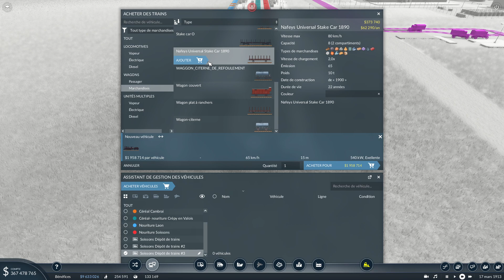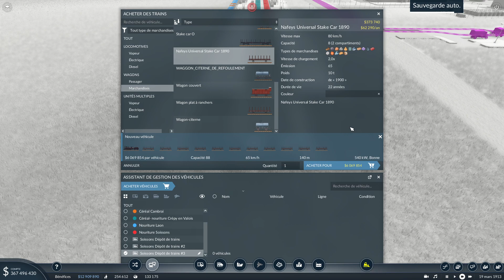Transport fever 2 LP4 épisode 30 ( doublement de voie)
Suivez ce 4éme Lets play sur Transport Fever 2 qui ce déroule dans le nord et le nord ouest de la France, on joue aussi sur une petite partie du sud de L'Angleterre.

twiter: @toria_et